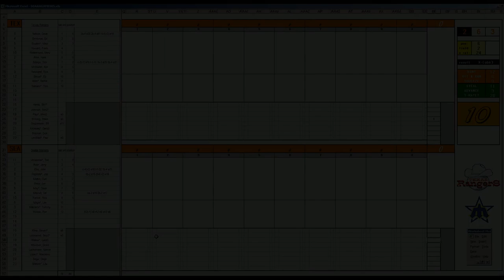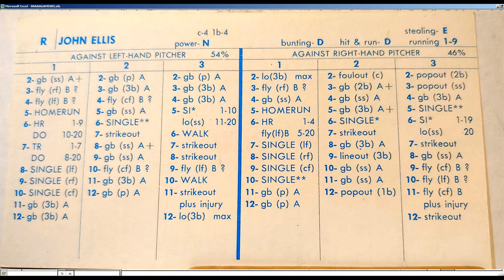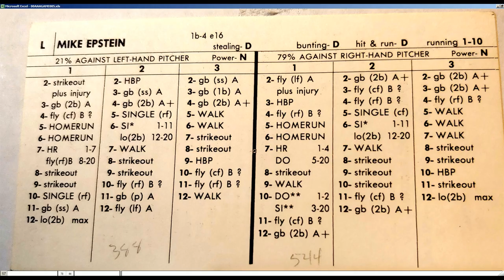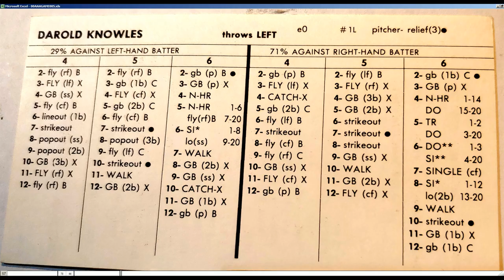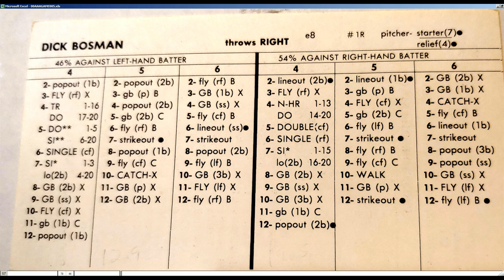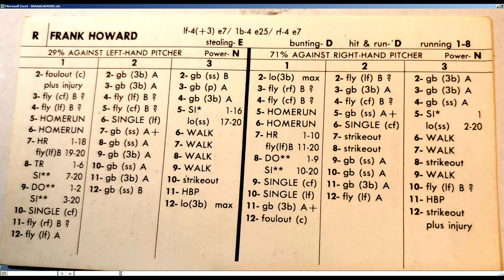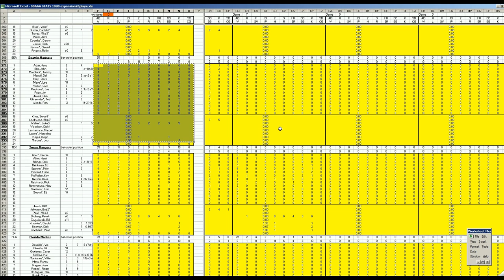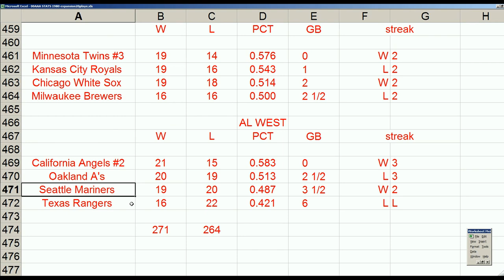Strat-O-Matic Baseball EXCEL 1969-72 Game 525 Rangers at Mariners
Here is a game between the Rangers and Mariners.